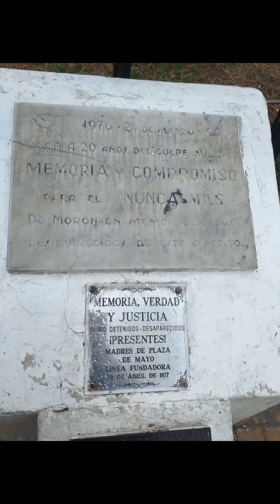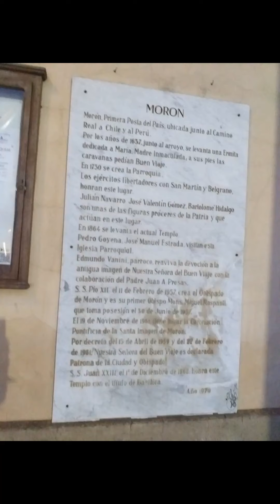"MORÓN" Buenos Aires, Argentina 🇦🇷 30-08-2024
"MORÓN" , Buenos Aires, Argentina 🇦🇷

Ubicada al oeste de la Ciudad de Buenos Aires
Se la considera como " La Capital del Oeste"
por su imponente centro bancario, financiero y de poder político y judicial en la provincia de Buenos Aires

•La Estación Morón de la línea Sarmiento
• Universidad de Morón, fundada en 1960(Cabildo 134)
•Pizzería Tokio (Al lado del Mac Donald Av Rivadavia 18100)
•Banco Provincia
•Banco Nación
• Mac Donald
• Burger King
• Kentucky
• Farmacia Central Oeste
• Plaza del Libertador General San Martín
-Estatua José de San Martín
-Monumento el Gallo de Morón (Escultor Amado Armas)Emblema representativo del partido
-Las leonas de la Plaza San Martín.
-Busto de Gral Manuel Belgrano
-Busto de Presidente Néstor Carlos Kirchner​
-Busto Evita Perón (Ex primera dama de la Nación Argentina)
-Busto de Presidente Raúl Alfonsín
-Monumento a los Caídos de Malvinas
-Municipalidad de Morón /Palacio Municipal
-Calesita
•Concejo Deliberante
•Teatro Municipal
•Catedral Basílica Inmaculada Concepción del Buen Viaje
•Nuestra Señora del Buen Viaje Patrona del Partido de Morón
•Obispado de Morón
•Colegio de Escribano
•Teatro Morón
•La Moneda Original Pastelería Restorante Casa fundada en 1972 fte al Teatro Colón
•Galería Ciudad
•Galería Centro
•Plaza Oeste Shopping
•Estadio Nuevo Francisco Urbano
•Teatro Municipal Gregorio de Laferrere
•MuMo - Museo Municipal Histórico y de las Artes General San Martín
• Club Deportivo Morón ó Deportivo Morón CDM
•Rugby Club Los Matreros RCLM
•Bingo Morón
•Coto de Morón
•Sociedad Italiana de 1868
•Capilla del Hospital Municipal Antigua "Casa de la familia Lavignolle"
•Museo Histórico y de Arte "General San Martín" ex quinta Perazzo
•Biblioteca Municipal Sarmiento ex Casa Eusebio Giménez
•Casa del Jefe de la Estación de Morón (Independencia y Crisólogo Larralde)
•Conservatorio Provincial de Música Alberto Ginastera (San Martín 370)
•Almacén de Cipolla . Almacén de Ramos Generales de 1867(Pierrestegui y Santo Domingo)
•Museo Nacional de Aeronáutica
•Aeropuerto Presidente Rivadavia
•Reserva Natural Urbana de Morón